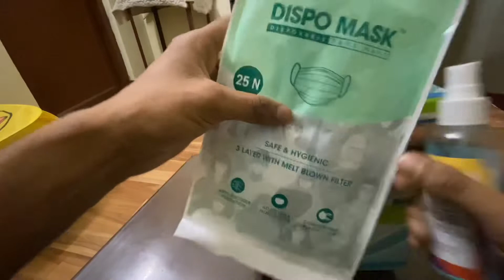Corona protection kit/essential /COVID-19 /ROAD TO RECOVERY DAY 4.